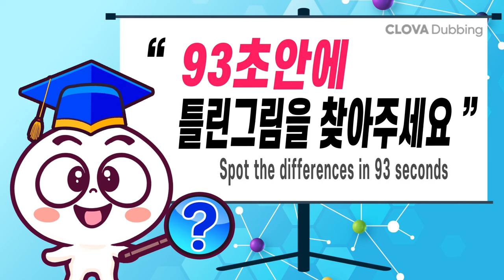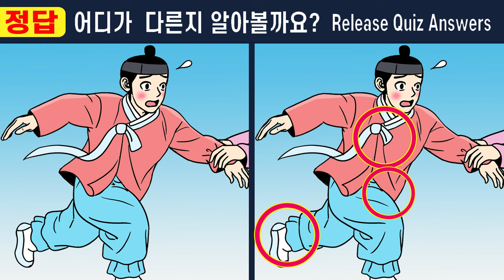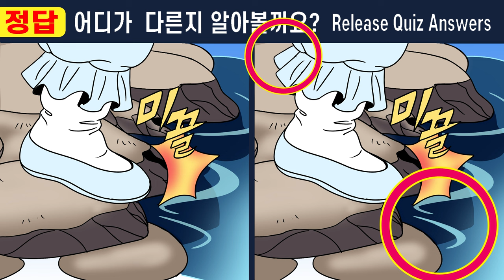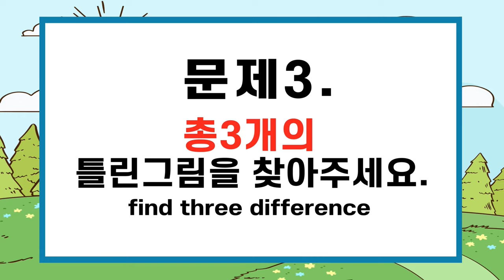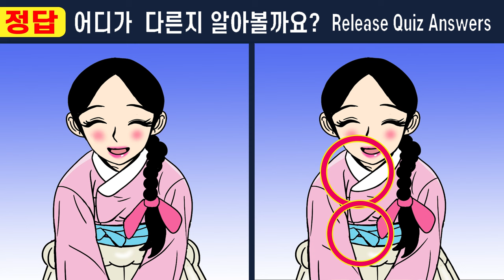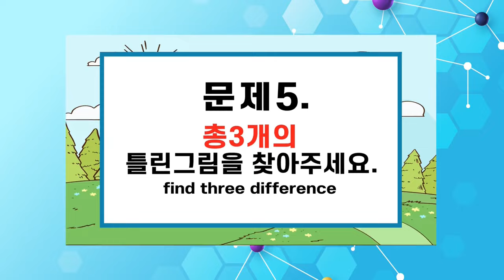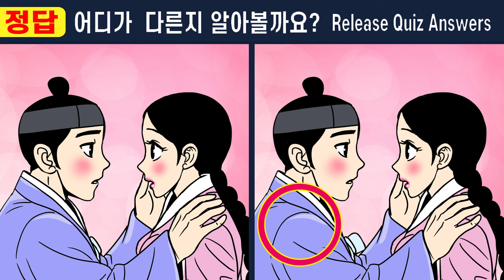건망증99%는 못 찾아요! ㅣ건망증에 도움되는 그림퀴즈!ㅣ집중력이 상승하는 두뇌훈련【치매예방/집중력테스트】#452 한 지붕 두 아내 8화